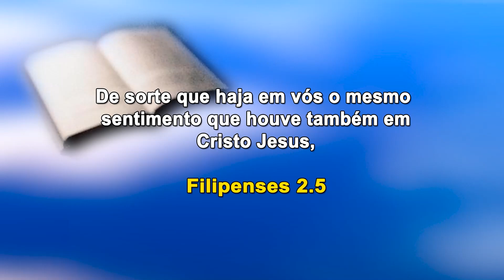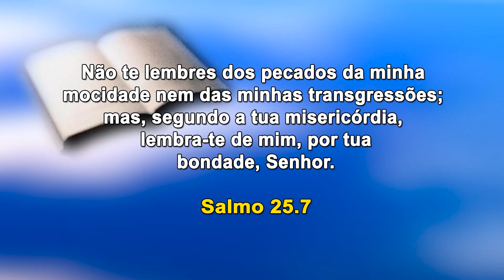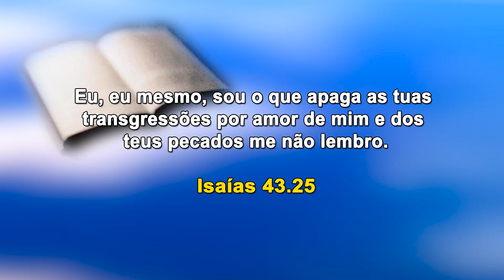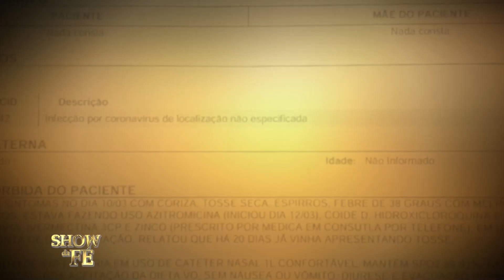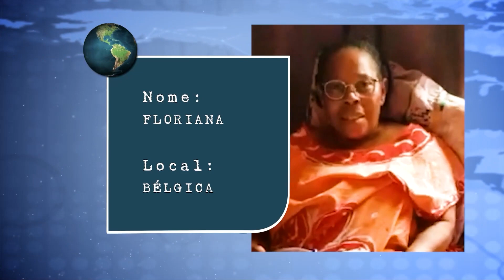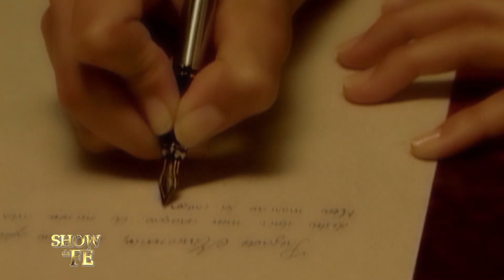Show da Fé | O sangue de Jesus nos limpa de todo pecado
No mundo espiritual, existe um lugar para onde Deus lança todos os nossos pecados quando confessados a Ele: o mar do esquecimento. No instante em que a iniquidade é exposta e abandonada através do arrependimento, o sangue do Cordeiro nos limpa totalmente e somos justificados e perdoados pelo Senhor. Na pregação, o Missionário diz: "Deus quer dignidade para os Seus. Se você já pediu perdão e está vivendo em santidade, não precisa se rastejar diante dEle, pois você já foi perdoado! Caso contrário, o inimigo não deixará você exercer a fé". Assista ao culto, ore com todo o seu coração e receba as bênçãos divinas.

▷ ESCUTE O MISSIONÁRIO R. R. SOARES
▷ IGREJA INTERNACIONAL DA GRAÇA DE DEUS
▷ CANAL SHOW DA FÉ
▷ CONHEÇA A NOSSA ACADEMIA TEOLÓGICA
▷ REVISTA GRAÇA SHOW DA FÉ.
▷ ESCUTE A NOSSA RÁDIO
▷ ASSISTA RiT TV
▷ ASSINE AGORA A NOSSA TV

Data de exibição: 21/10/2021
Data de gravação: 17/10/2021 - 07h
Número do programa: 5781